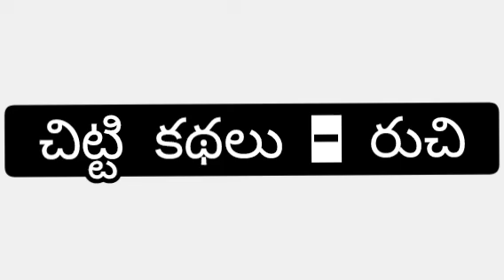Telugu short stories l తెలుగు కథలు l Telugu voice l Telugu audio book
pls visit my playlist for more stories